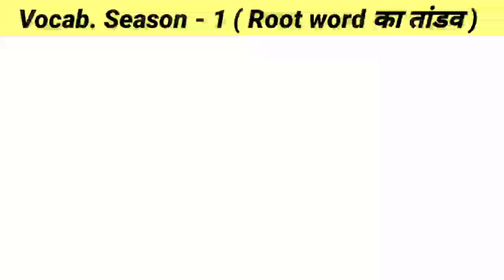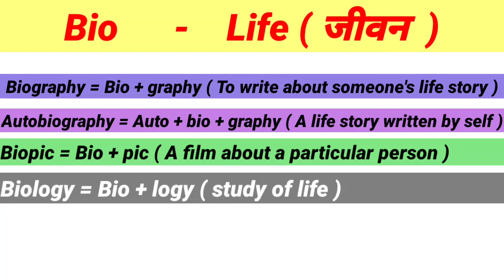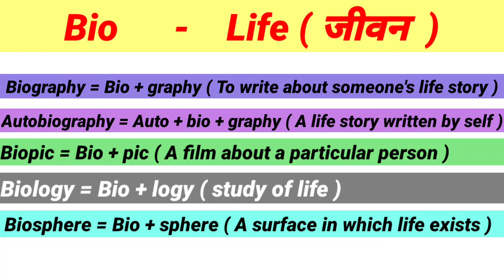Root word 'BIO' जीवन